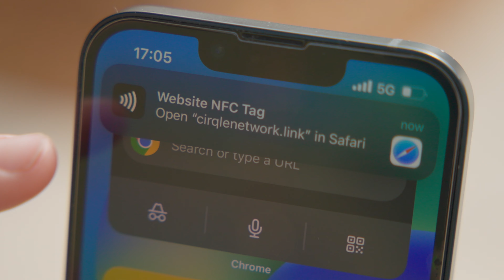Cirqle Network // 30 Second Spot by Vocal Motion Pictures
A tv commercial produced for the Cirqle Network.